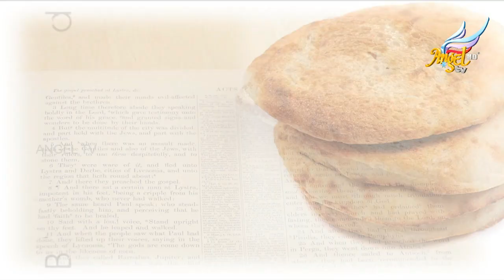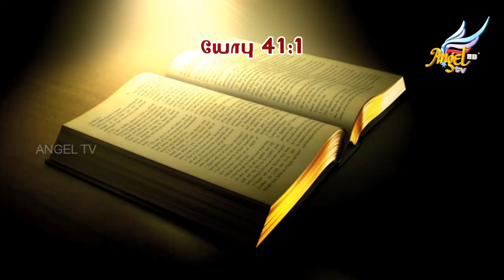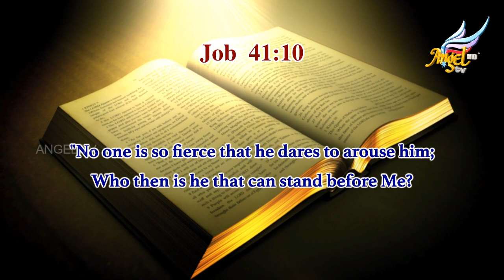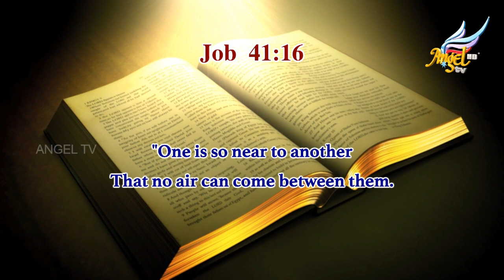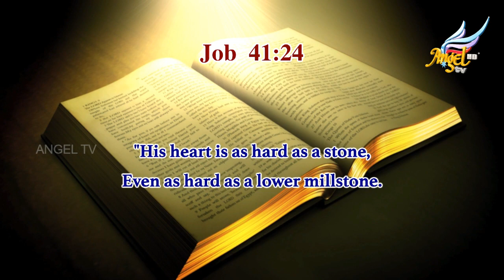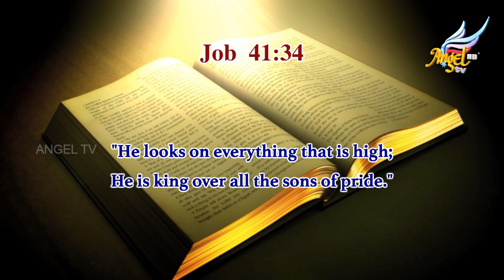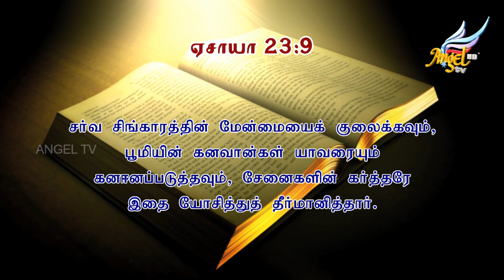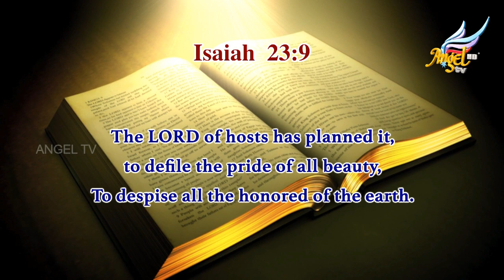அப்பம் கிளாசே // The Breaking of Bread - Episode 255